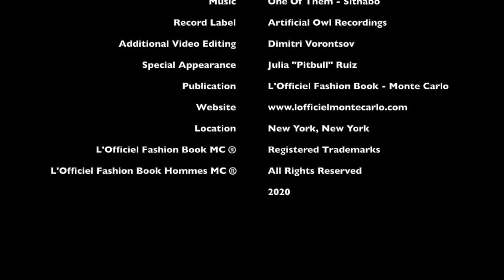L'Officiel Fashion Book Monte Carlo™ presents Tom Payne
Talent: Tom Payne @thetpayne
Photography, Creative Direction, and Production by: Mike Ruiz @mikeruizone
Editor-in-Chief: Dimitri Vorontsov @dimitrivorontsov
Stylist: Alison Hernon @718blonde
at Agency Gerard Artists @agencygerardartists2
Groomer: Melissa DeZarate @melissa.dezarate
at The Wall Group @thewallgroup
Videographer / Editor: Dylan Defranco @mrvideographerguy
Record Label: Artificial Owl Recordings @artificialowlrecordings
Additional Video Editing: Dimitri Vorontsov
Publication: L'Officiel Fashion Book Monte Carlo™
Location: Go Studios NYC @go.studios New York, New York